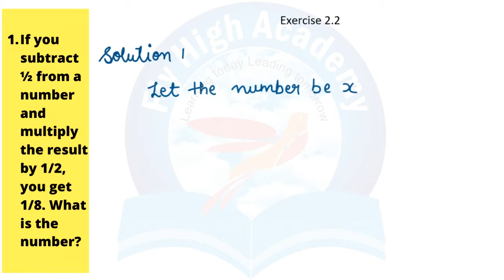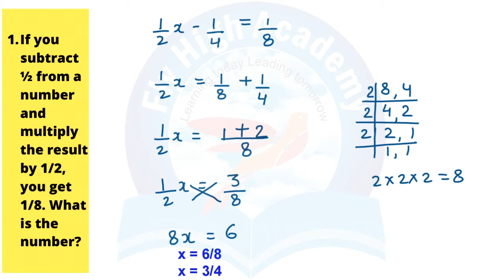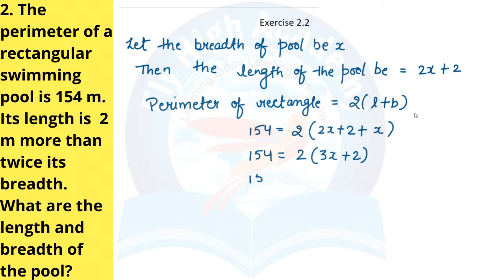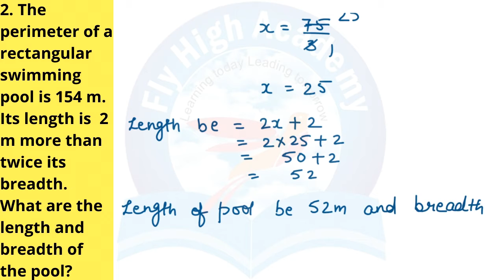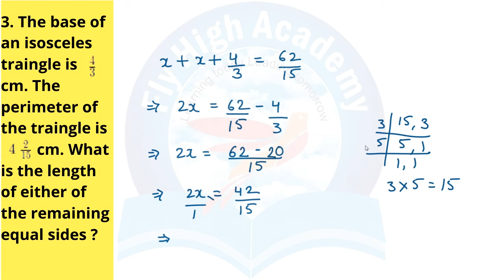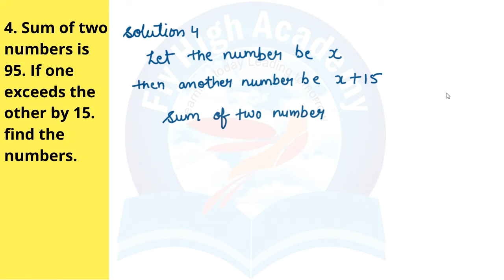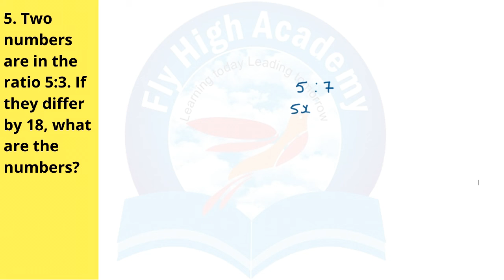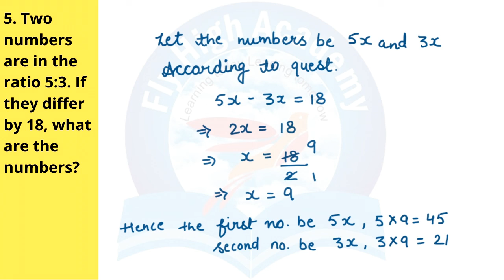CLASS 8TH - EXERCISE 2.2 - QUESTION 1 TO 5 CHAPTER 2 - Linear Equations in One Variable - NCERT MATH